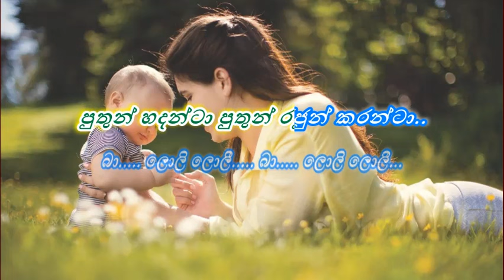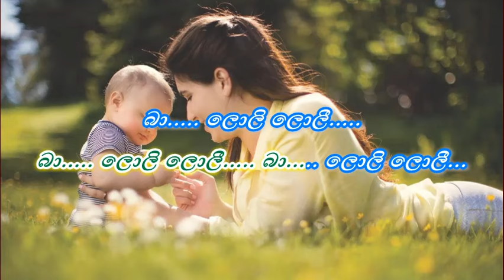Ammala Duk Ganne Puthun Hadanta / අම්මලා දුක් ගන්නේ පුතුන් හදන්ටා ( Lyrics Song ) Latha Walpola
Title : Ammala Duk Ganne Puthun Hadanta
Singer : Latha Walpola
Lyricist : Somapala Leelananda

අම්මලා දුක් ගන්නේ පුතුන් හදන්ටා
පුතුන් හදන්ටා පුතුන් රජුන් කරන්ටා
බා ලොලි ලොලී බා ලොලි ලොලී
නුඹට ඇහැක්දෝ මගේ පුතා සොයන්ටා
බෑ නුඹටා ඒ නුඹටා බෑ
ඉරට ගියාවයි සඳට ගියාවයි
කොහේ ගියත් කුමක් කරන්දෝ
ලෝකෙට ලොක්කා වෙලා පුතු ඇත ලෝකේ
ඒ සැපතා මට සැපතා වේ
බා සුරුවන්නී පාට රුවන්නී
මගේ පුතා කෙලෙස දකින්දෝ
බා ලොලි ලොලී